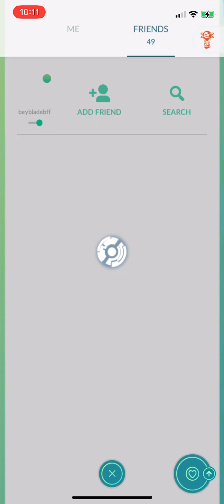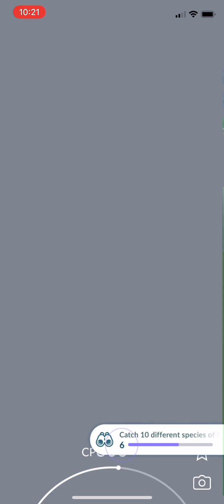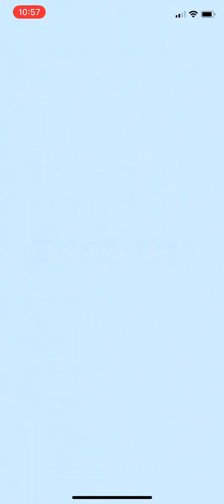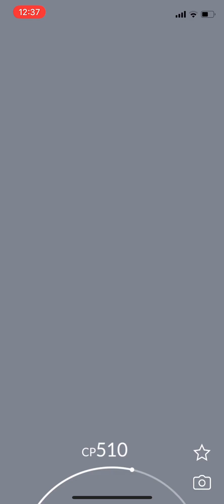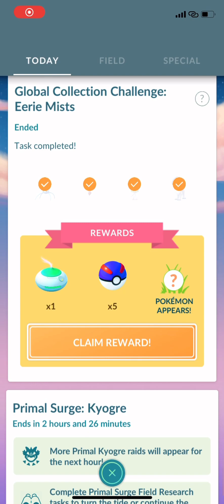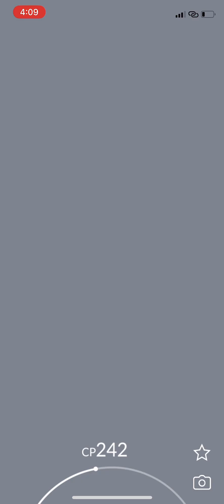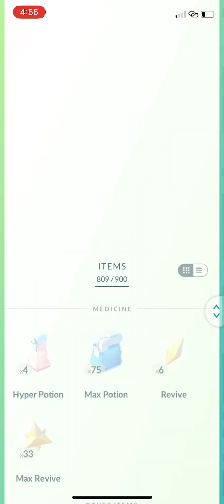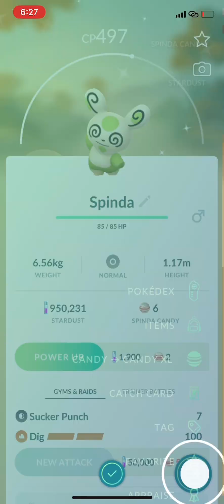New Pokémon Go Tour : Hoenn